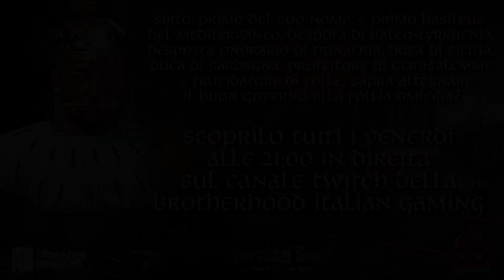Lo status quo - Ep. 109 | CRUSADER KINGS 3 | VERNIZZI SAGA-La nascita di un Impero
Benvenuti in questa nuova follia targata Brotherood Italian Gaming!
La VERNIZZI Saga questa volta si farà in grande e diventerà una Mega Campaign partendo da Crusader King 3 per poi approdare su Europa Universalis 4, Victoria 3 e infine Hearts of Iron 4.

Il primo capitolo della serie su CK3 si chiamerà "La nascita di un Impero" e sarà proprio l'obiettivo finale prima di passare ad una nuova era.

Questo video è un estratto della diretta Twitch.
La VERNIZZI Saga andrà in diretta su Twitch una volta a settimana.